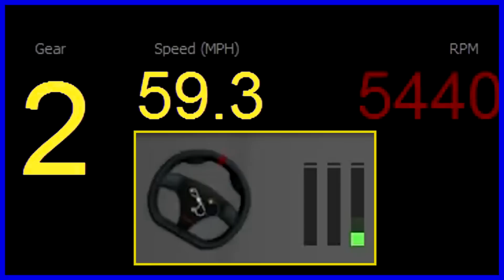Timo Huotari SB@Mid Ohio 2013 S4 v2